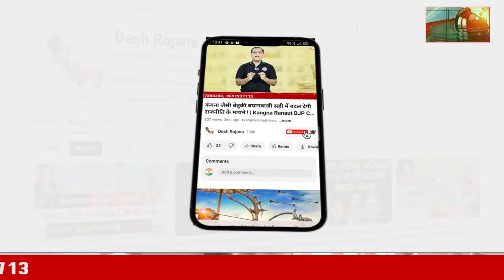13 november Haryana News: हरियाणा की बड़ी खबरें | Breaking News | Desh Rojana Bulletin